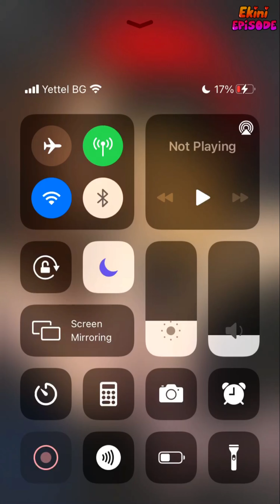Angel Gone Bad - Episode 28 | Episode Choose Your Story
Eloise and Dorian are powerful personalities that are trapped in tons of life's games. Will their love be strong enough to fight the hatred between their families?

Credit: Chris
Author's IG: @chrisswrites